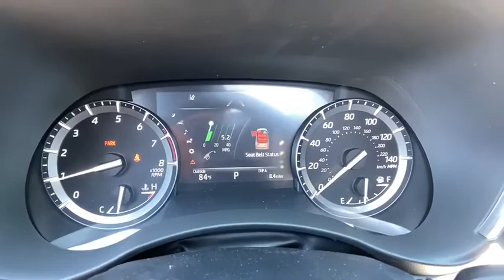2020 Toyota Highlander at Puente Hills Toyota. Servicing Claremont, West Covina, Diamondbar, Rowland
New 2020 Toyota Highlander available in City of Industry, California at Puente Hills Toyota. Servicing the Claremont, West Covina, Diamondbar, Rowland Heights, Hacienda Heights, La Puente, CA area.

2020 Toyota Highlander XLEbr3.5L V6 DOHCbr21/29 City/Highway MPG . Welcome to the House of YES! We have a HUGE selection were family owned and operated were known as the peace-of-mind dealership and we make it FUN to buy a car. One visit and you will be a customer for life!
2-stage unlocking doors,2nd Row Bench Seat,3.003 Axle Ratio,3rd row seats: split-bench,4-Wheel Disc Brakes,6 Speakers,ABS (4-wheel),ABS brakes,AM/FM radio: SiriusXM,Air Conditioning,Air filtration,Airbag deactivation (occupant sensing passenger),Alloy wheels,Antenna type (diversity),Antenna type (mast),Anti-theft system (alarm with remote),Anti-theft system (engine immobilizer),Armrests (rear outboard seats),Assist handle (front),Assist handle (rear),Auto High-beam Headlights,Auto start/stop,Auto-dimming Rear-View mirror,Automatic temperature control,Autonomous braking,Auxiliary audio input (Bluetooth),Auxiliary audio input (USB),Auxiliary audio input (iPod/iPhone),Axle ratio (3.00),Battery saver,Blind spot safety (sensor/alert),Body side reinforcements (side impact door beams),Brake assist,Braking assist,Bumpers: body-color,Camera system (rearview),Camera system washer (rear),Cargo area light,Carpet Floor Mats & Cargo Mat (TMS),Center console (front console with armrest and storage),Center console (organizer tray),Check rear seat reminder,Child safety door locks,Child seat anchors (LATCH system),Chrome Rear Bumper Protector,Clock,Connected in-car apps (Amazon Alexa),Conversation mirror,Courtesy lights (door),Cross traffic alert (rear),Cruise control (adaptive),Crumple zones (front),Crumple zones (rear),Cupholders (front),Cupholders (rear),Cupholders (third row),Daytime running lights,Delay-off headlights,Digital odometer,Distance pacing cruise control: Full-Speed Range Dynamic Radar Cruise Control (DRCC),Door Edge Guards,Door handle color (body-color),Door trim (leatherette),Drive mode selector,Driver assistance app (roadside assistance),Driver door bin,Driver information system,Driver seat (heated),Driver seat power adjustments (10),Driver seat power adjustments (height),Driver seat power adjustments (lumbar),Driver seat power adjustments (reclining),Driver vanity mirror,Dual front impact airbags,Dual front side impact airbags,Easy entry (manual rear seat),Electronic Stability Control,Electronic brakeforce distribution,Electronic messaging assistance (voice operated),Electronic messaging assistance (with read function),Electronic parking brake (auto off),Emergency communication system: Safety Connect with 3-year trial,Emergency locking retractors (front),Emergency locking retractors (rear),Emergency locking retractors (third row),Energy absorbing steering column,Exhaust tip color (stainless-steel),Exterior Parking Camera Rear,Exterior entry lights (security approach lamps),External temperature display,Floor material (carpet),Four wheel independent suspension,Front Bucket Seats,Front Center Armrest,Front air conditioning (automatic climate control),Front air conditioning zones (dual),Front airbags (dual),Front airbags (passenger seat cushion),Front anti-roll bar,Front beverage holders,Front brake diameter (13.3),Front brake type (ventilated disc),Front bumper color (body-color),Front dual zone A/C,Front fog lights,Front fog lights (LED),Front headrests (2),Front headrests (adjustable),Front reading lights,Front seat type (bucket),Front seatbelts (3-point),Front shock type (gas),Front spring type (coil),Front stabilizer bar,Front struts (MacPherson),Front suspension classification (independent),Front suspension type (lower control arms),Front wipers (variable intermittent),Fuel economy display (MPG),Fuel economy display (range),Fully automatic headlights,Garage door transmitter: HomeLink,Gauge (tachometer),Grille color (black),Grille color (silver surround),Headlights (LED),Headlights (auto delay off),Headlights (auto high beam dimmer),Headlights (auto on/off),Heated Front Bucket Seats,Heated door mirrors,Heated front seats,Heated windshield wiper rests,Hill holder control,Illuminated entry,Impact absorbing seats (dual front),Impact sensor (alert system),Impact sensor (door unlock),Impact sensor (fuel cut-off),Infotainment (Android Auto ready),Infotainment (Apple CarPlay ready),Infotainment screen size (8 in.),Instrument cluster screen size (7 in.),Interior accents (metallic-tone),Knee airbag,Knee airbags